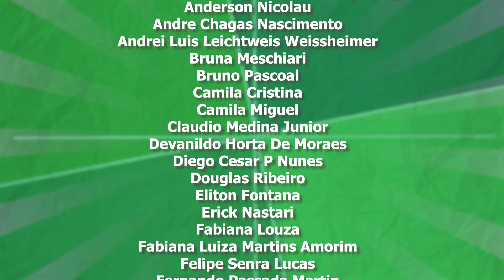SERÁ que APENAS a DUBLAGEM CLÁSSICA de CHAVES É BOA?! 🤔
Chaves é uma daquelas séries que tem vários dubladores diferentes para o mesmo personagem. Quem se acostumou com a dublagem do SBT geralmente rejeita as outras. E você?

Roteiro e apresentação: Renan Garcia (@renanfmgarcia)